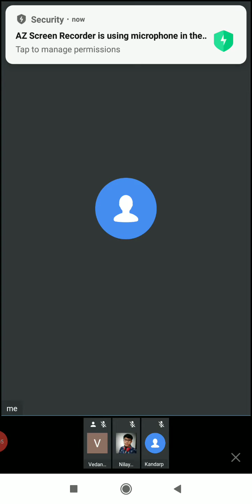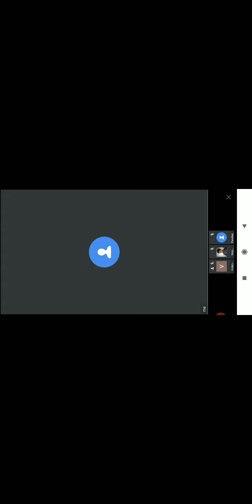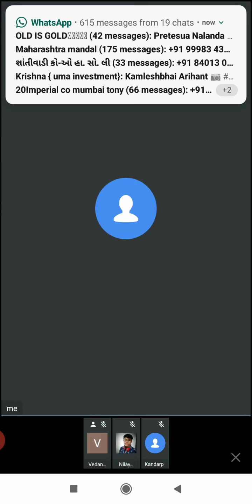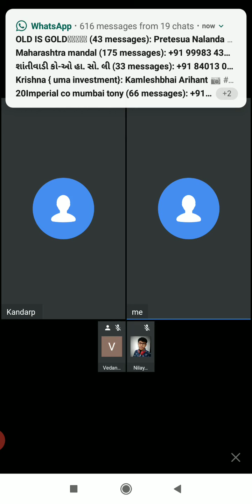Std 11 sub account part 1 ch 1 Terminology- Discount, debtors, creditors, Deprecation